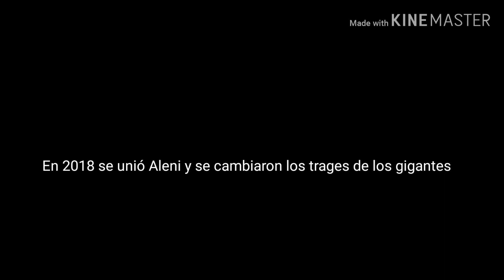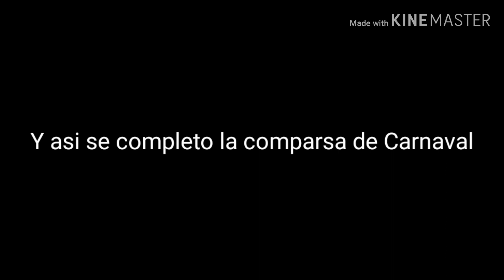La evulucion de los gigantes y cabezudos de Torrejon de Ardoz